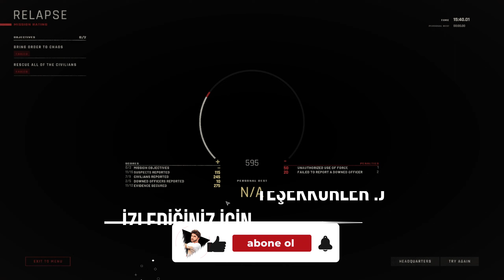HASTANE BASKINI ! (EKİP) | Ready Or Not #6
Bol aksiyonlu, heyecanlı ve çok gergin. Yepyeni "Ready or Not" videomuzun başka bir kesiti sizlerle.. Keyifli seyirler :)